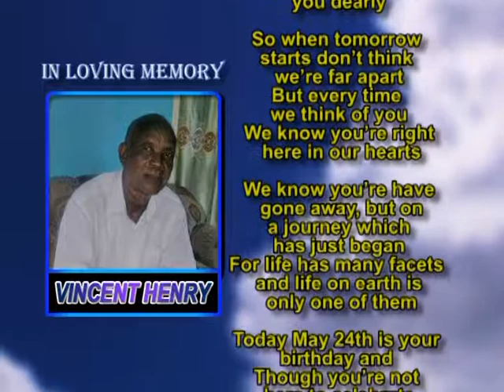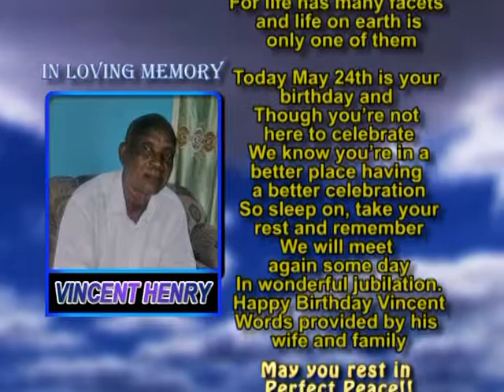Vincent Henry memorial